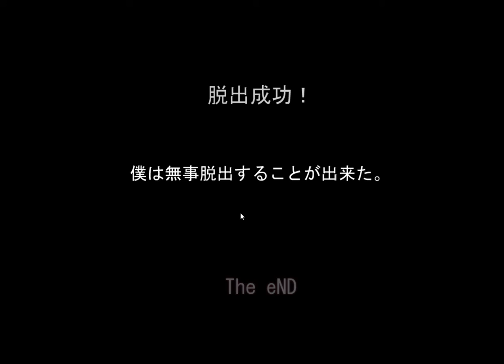[Bianco-Bianco] Escape from Blender Art Gallery Walkthrough